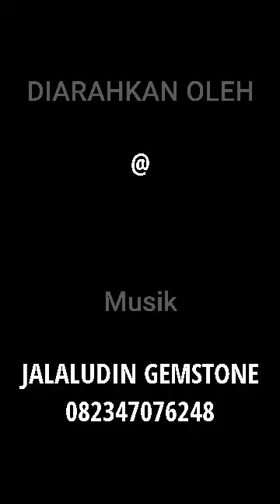batu bacan natural 1000% mulai dari dim jumbo sampai dim baby small.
silahkan menghubungi whatsaapp 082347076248. jika mau memesan nya.